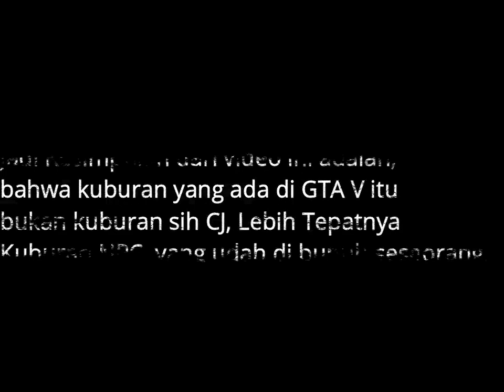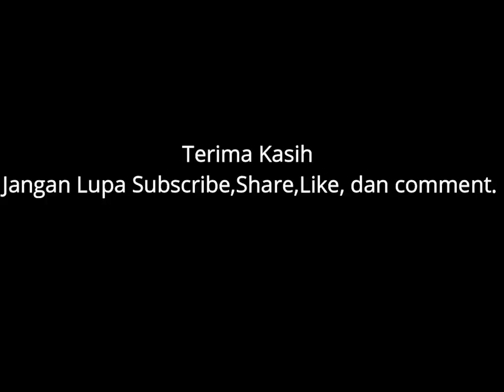Mencari Asal Usul Adanya Kuburan di GTAV Indonesia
Description :
Saya Mencari Kenapa Ada Kuburan di bukit, dan konon katanya nih, kuburan tersebut adalah kuburan sih CJ mati. tapi saya gak yakin kalau CJ mati dan di kubur di atas bukit.

Jadwal Upload Video Setiap Hari :
1 Hari Video MTASA Roleplay
1 Hari Video GTA V Online Mission
1 Hari Video GTA V Freemode
1 Hari Video Roblox